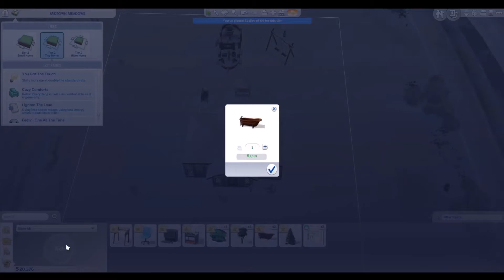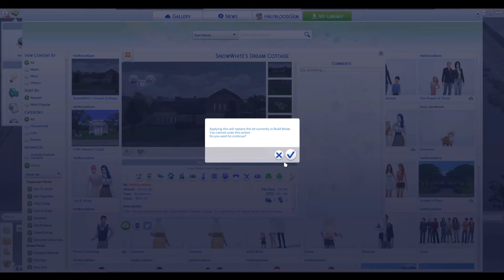The Sims 4 | Disney Princess Legacy Challenge | Snow White Chapter 7 : Winterfest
Hey everyone eevee-simming here!
Big changes for our legacy family.. BIG holiday fun and BIG change of scenery for everyone (thanks to ALL the bathtubs lol)

Make sure you check out my Sims 4 pack GIVEAWAY (Winners will be picked on 03/17/2020)

Origin ID
HalfbloodGem